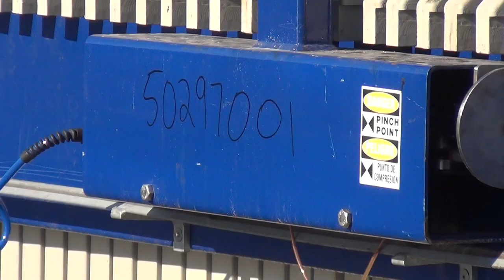Pacific Press Co. Filter Press - Stock#50297001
Used- Pacific Press Co. Filter Press, Model P10E132C-40/50. Approximate 42 Cubic Feet Cake Capacity, approximate 862 Square Feet. (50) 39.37" x 39.37" (1000mm) Polypropylene gasketed bladder plates, (1) head, (1) tail. 3" Diameter center feed, (4) 2" diameter corner discharge. Includes plate sifter. Maximum pressure 100 psi. Hydraulic closure driven by Hydraulic controls power pack, 10 hp, 3/60/208-230/460 volt, 1770 rpm motor. Mounted on painted carbon steel frame. Serial# 1333, Built 2011. Tarped for protection.